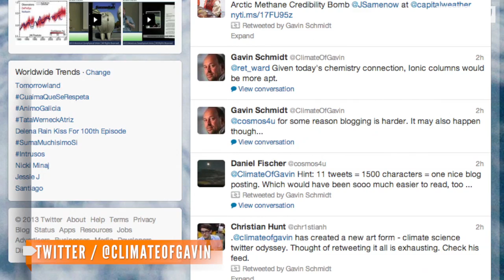Melting Arctic Ice Could Cost $60 Trillion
According to a new study, methane trapped in arctic ice could accelerate global warming and cost the world's economy $60 trillion.